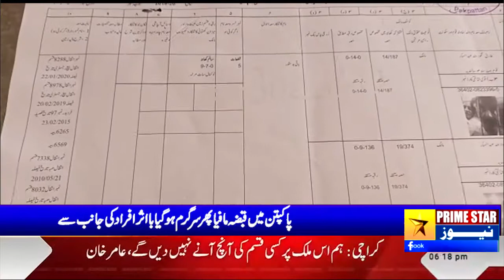Occupy mafia re-activated in Pakpattan by influential people